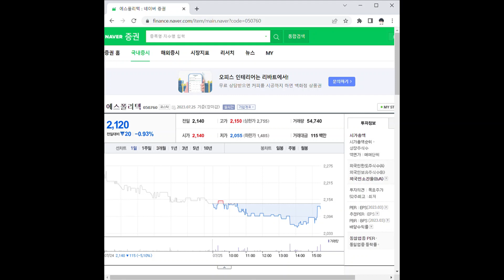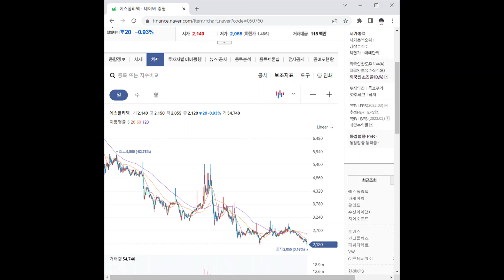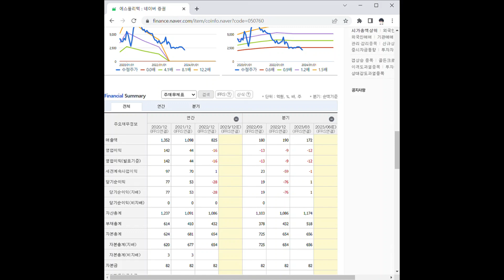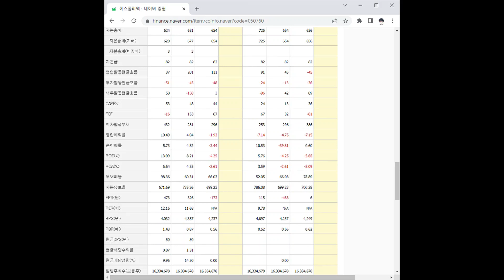050760에스폴리텍 주가 전망 및 차트 분석